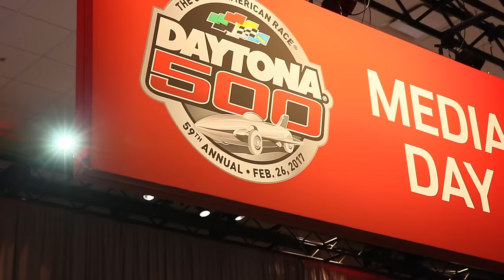Caleb Pressley Invades Nascar Media Day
Caleb Pressley invades Nascar Media Day and dives deep into the racing questions mainstream media isn't asking.